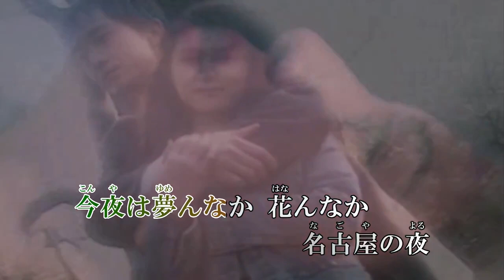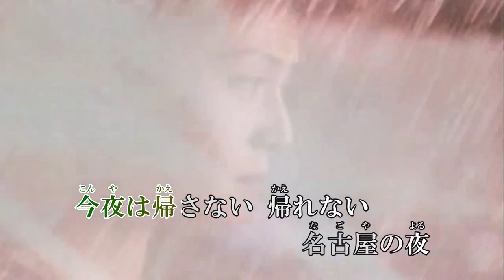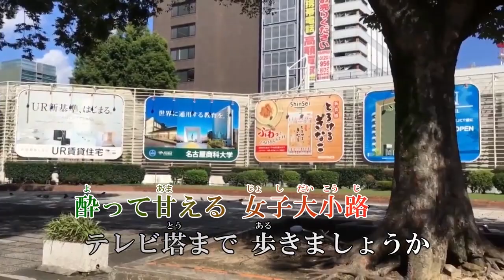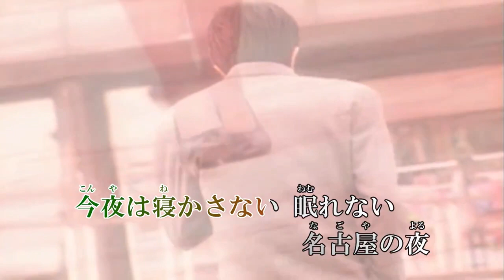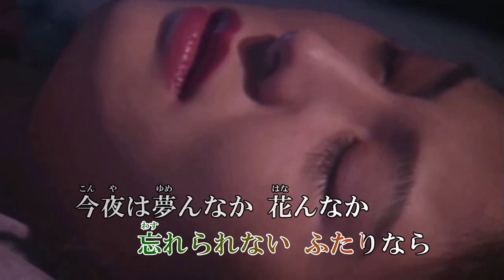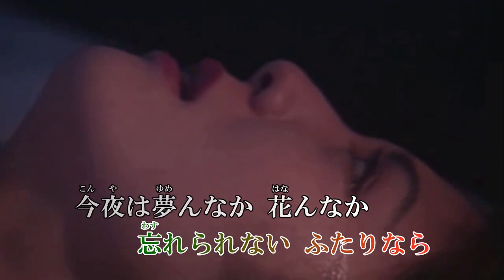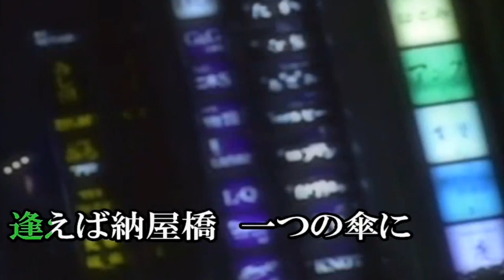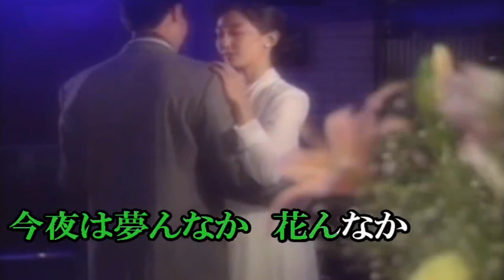オリジナル演歌♪名古屋の夜♪COVER：ゆきね＆メロカラ＆カラオケほか歌唱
チャプター↓　作詞：みつい　禮　作編曲：市川龍之介
【00:00 ゆきね】
【04:35 メロカラ】
【09:10 男宿】
【13:45 カラオケ】
【18:21 すこ】
【22:57 あき】
【27:32 あや】
【32:07 まいど】
【36:43 さだし】
【41:18 えきひと】
【45:53 ゆたか】

歌詞

逢えば納屋橋　一つの傘に
雨がやむまで　踊りましょうか
いつものクラブ　栄町
離れられない　ふたりなら
今夜は帰さない　帰れない
名古屋の夜

酔って甘える　女子大小路
テレビ塔まで　歩きましょうか
貴方にあとは　おまかせよ
頬を染めあう　ふたりなら
今夜は寝かさない　眠れない
名古屋の夜

つよく抱かれりゃ　こころも溶けて
つぎの約束　別れがつらい
またねと久屋　ラブソング
忘れられない　ふたりなら
今夜は夢んなか　花んなか
名古屋の夜